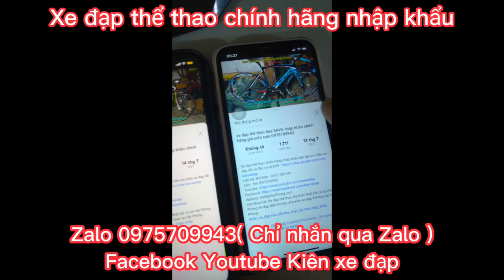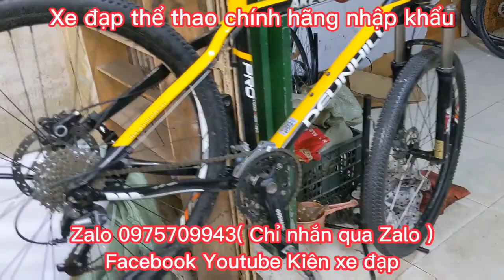Xe địa Hình DEUNHILL AK200 nhập khẩu chính hãng giá ĐÃ BÁN Zalo 0975709943